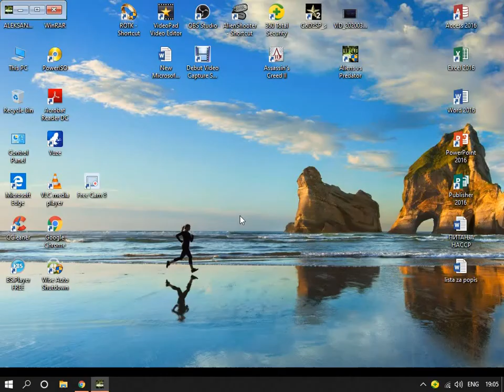ALIEN VERSUS PREDATOR 3 - MARINE CAMPAIGN - HARD DIFFICULTY - RUINS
There are three campaigns in the game, one for each race/faction (the Colonial Marines, the Aliens, and the Predators), that, while separate in terms of individual plot and gameplay, form one overarching storyline. Following the storyline of the campaign modes comes the multiplayer aspect of the game. In this Multiplayer section of the game, players face off in various game types in various ways.